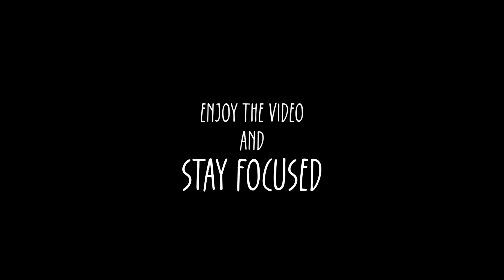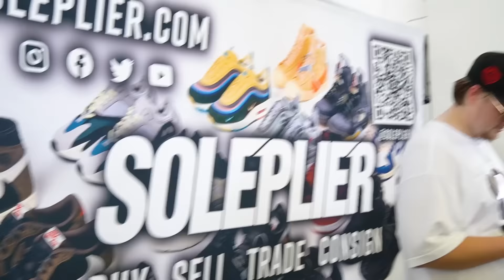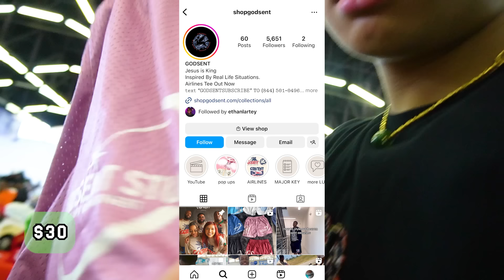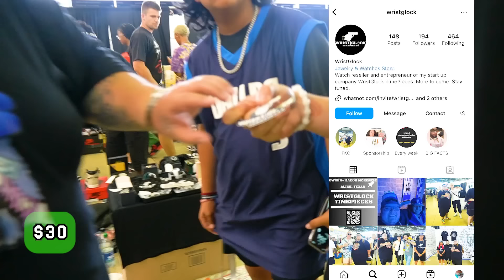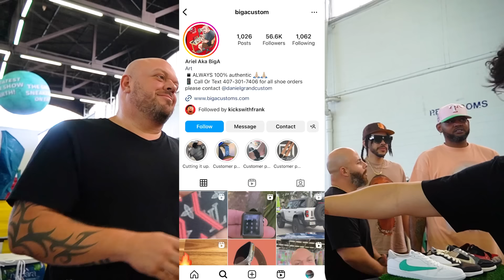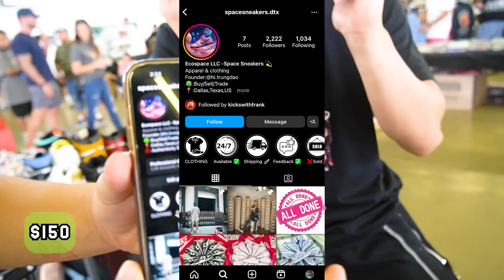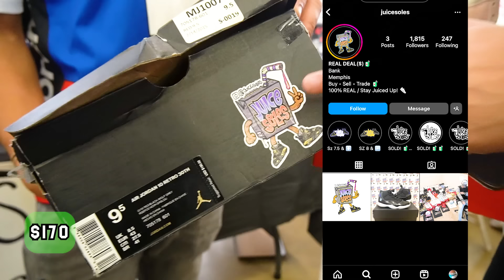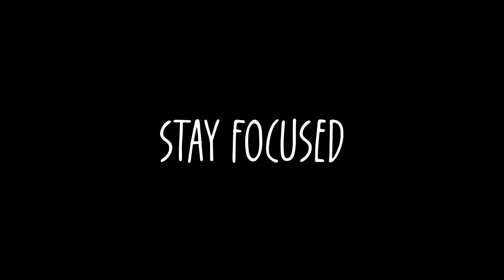Trading $0 Monster Energy to $300 Jordan 1's at SNEAKERCON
KicksWithFrank.com